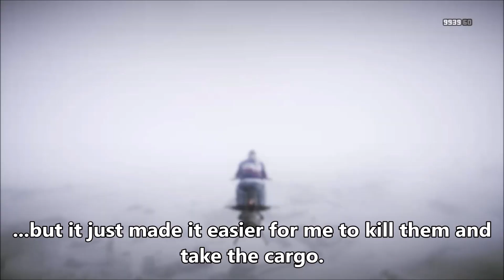Grinding Event Cargo! (GTA Online Holiday Event)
In this video I showcase some of the battle I had to obtain the Event Cargo that gives you a chance to win limited time holiday sweaters and the raygun in GTA Online. This was a lot of fun, and I hope you do enjoy.

"My dcmbr" by Linkin Park Ft. Kelli Ali